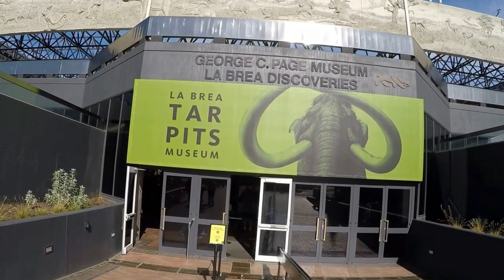Secrets of the La Brea Tar Pits ~ with Ray Castillo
The scene of hapless mammoths and saber tooth tigers trapped in merciless tar is a well-known image... but what are the La Brea Tar Pits and what are their history?

MARK from Evolution Soup talks with RAY CASTILLO - an intern at the La Brea Tar Pits Museum in Los Angeles about the secrets of the Tar Pits, the long-extinct animals found fossilized within, and the most common questions asked of him by fascinated visitors to the museum.

00:00 START

00:45 Tell us your background and how you became interested in paleontology.

01:46 What is meant by Cenozoic Predators?

06:20 Do you find that the interest in paleontology and evolution is growing?

09:00 What do you think of cloning a mammoth?

10:19 What do you say to creationists who challenge you on the age of the Earth?

16:40 If any young people are interested in paleontology what advice would you give?

EVOLUTION SOUP